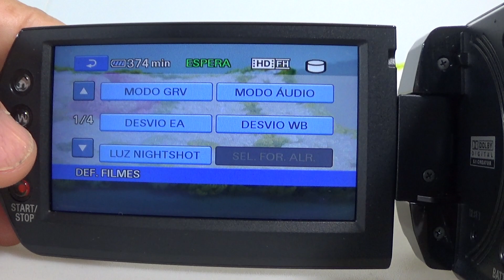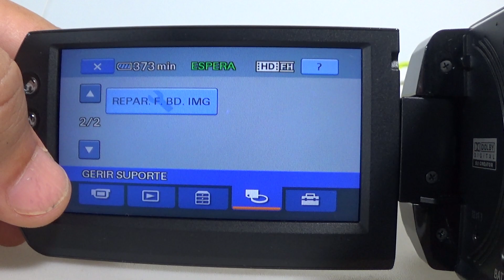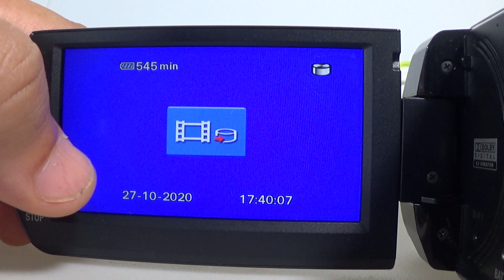Filmadora Sony Hdr-sr12 Entrada Microfone Hdmi Limpa Live